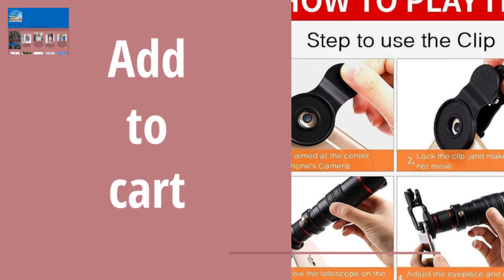HD Mobile Phone Telescope 4K 22x Lente Super Zoom Lens for Smartphone 7/3/2020 22:6